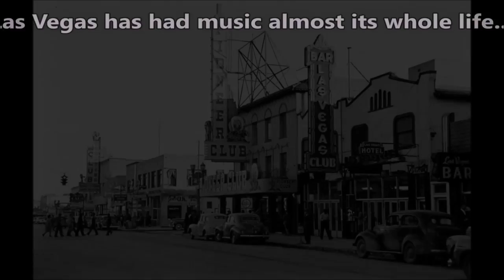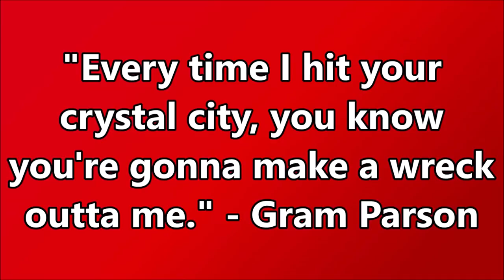ROOM 6 SOUND BITES #34 - Vegas Music In The 1970s! [#4 IN A SERIES]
#4 IN THE SERIES! Today's video is the 4th in a series of 8 dedicated to the history of music in Las Vegas. Enjoy!